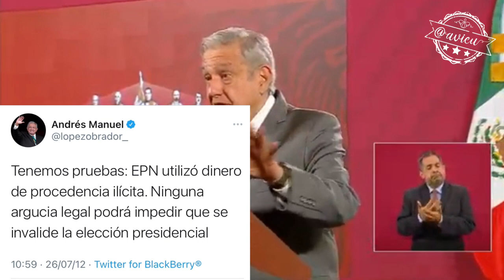Sobre la acusación a Videgaray por traición a la patria, López Obrador insiste que hay que esperar🦆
Sobre la acusación a Videgaray por traición a la patria, el Presidente López Obrador insiste que hay que esperar y que su gobierno no le fabricará delitos a nadie, ni a EPN 🦆 porque NO SON IGUALES 🦆